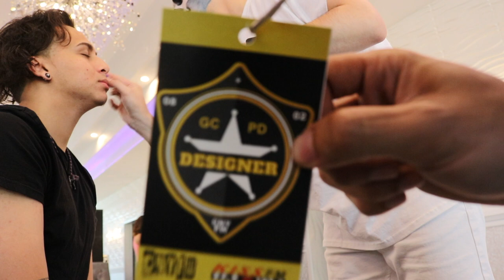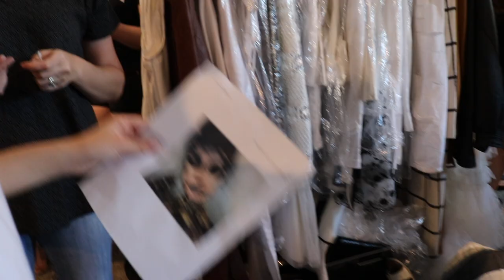CNY fashion week vlog 2019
IF YOU ARE A YOUNG ADULT PLEASE LISTEN TO QUOTE OF THE WEEK.  I wish I have gotten this advice ages ago and ever since I've received it my perspective has changed dramatically. If you've gotten this far in the bio thank you !!

Designer: Alexis Reed
Runway: CNY fashion week